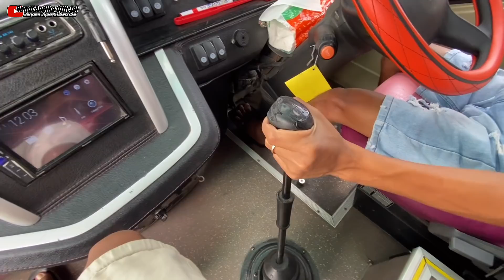BELAJAR JADI SOPIR BUS, BISA GAK YA..?